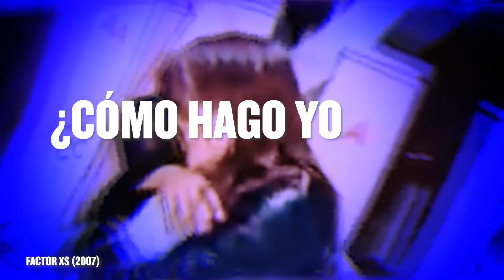La honestidad vs el marketing ¿Cuál es el camino al éxito? Ft. Camilo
En una nueva ocasión de EDN & Friends recibimos a Camilo para conversar sobre las artes marciales, sus hobbies favoritos y las peleas de la UFC. Además hablamos de la memoria del ADN, sus inicios en la música y cómo cultivar la creatividad diariamente.

Este episodio es gracias:

Santa Teresa ➼ @santateresarum @ronsantateresa

Pídete un Yummy.

Deal exclusivo de 4 meses gratis.

También podrás elegir el tópico principal de un episodio al mes en nuestro Tema de Oro y además tendrás acceso a los primeros 100 episodios del podcast.

0:00 Intro
1:44 Puntualidad y penitencias
3:11 El tema con las artes marciales
6:11 Camilo haciendo Jūjutsu
8:38 Orígenes del Jūjutsu y motivación
11:24 Definición de “gallo tapado”
13:33 Las peleas de la UFC
18:25 Hobbies y tetill*s
20:10 Escuela de yoga
25:58 Beneficios del grounding
31:03 Herramientas para la ansiedad
32:56 La rutina diaria de Camilo
35:09 Las necesidades del ADN
38:50 Inclinaciones ancestrales
42:31 Inicios de su carrera
45:35 La honestidad como vehículo
49:08 Las conspiraciones de Camilo
51:54 Cinismo y honestidad sospechosa
54:04 La música no es contenido
54:42 El ejercicio de la creatividad
57:36 Un mindset sano
1:01:45 Comediante favorito
1:02:42 El cuidado del bigote
1:04:00 Contenido favorito de Camilo
1:06:04 La teoría más absurda
1:08:59 Despedida